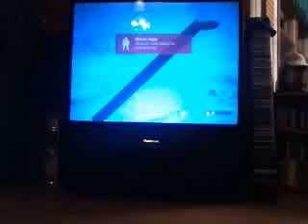Halo Reach custom games gameplay episode 2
The death slide!